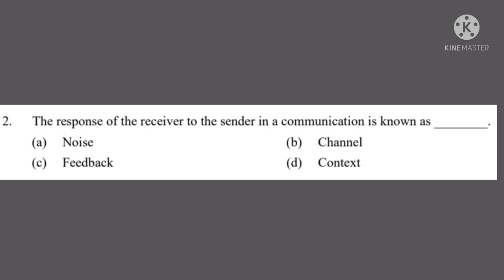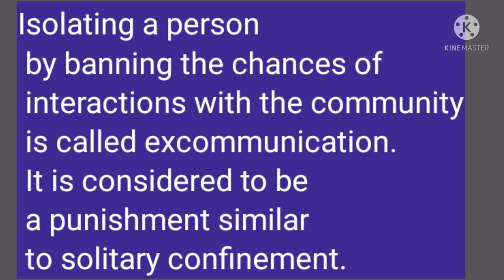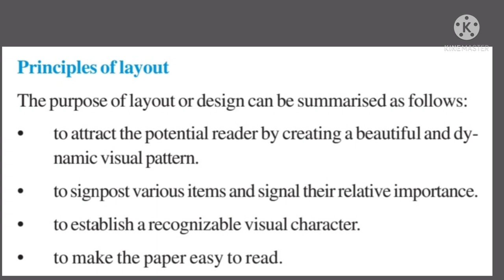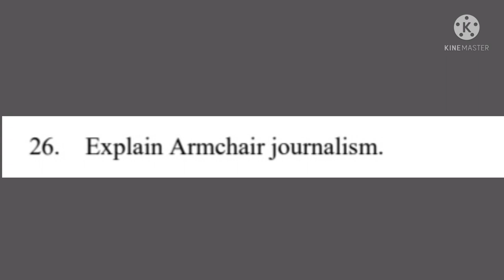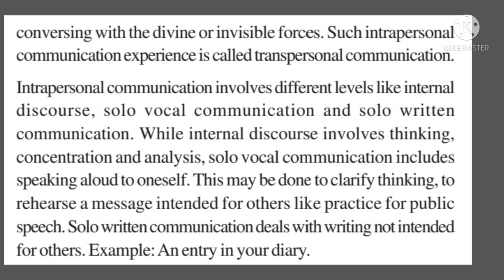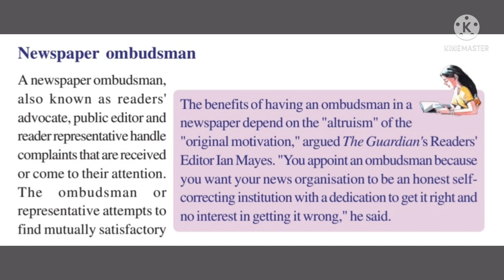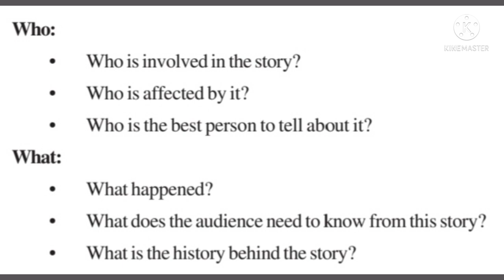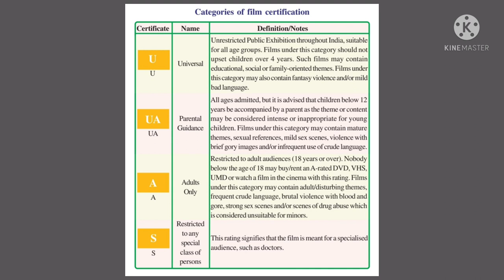+1 Humanities Model Exam 2021 August/Solved Questions & Answers/ Journalism/ Part 1( Questions1- 35)